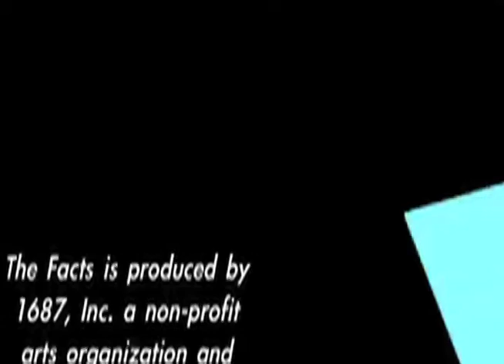Slice of THE FACTS: The Fix Is In 6.3